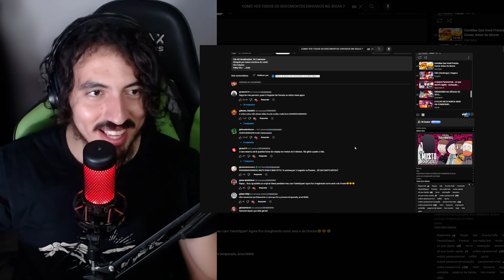A Ordem Paranormal... só que MUITO rápido - Animação Original | Leozin React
Vamos reagir "A Ordem Paranormal... só que MUITO rápido - Animação Original | Leozin React"